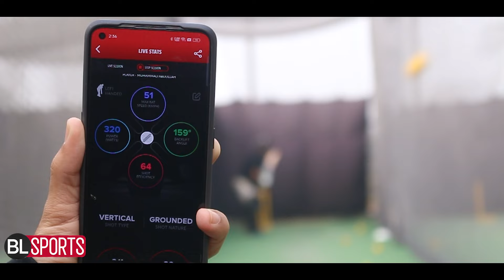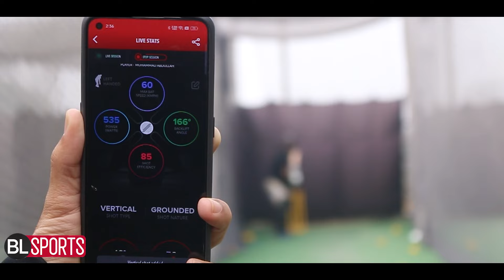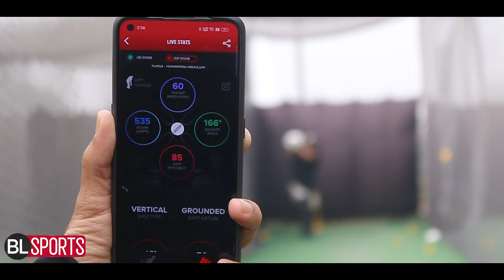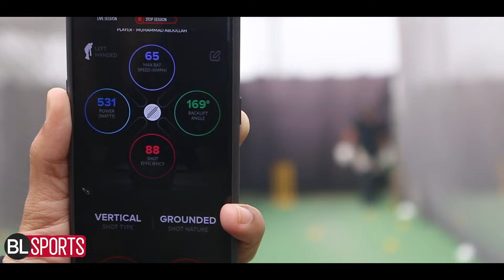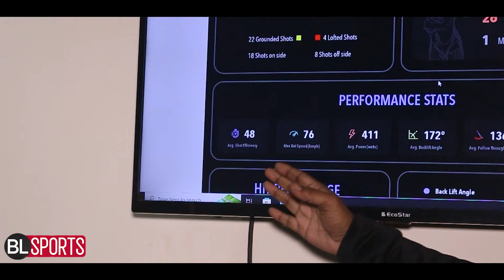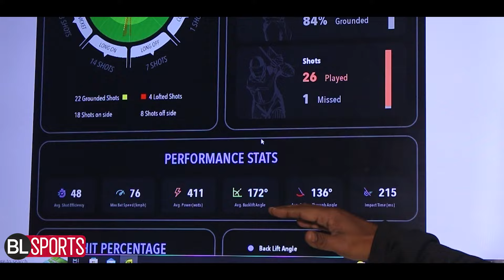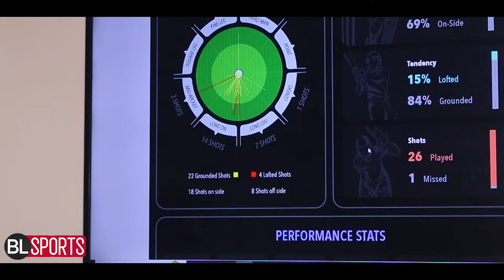Kitni Speed | Middle Tha ya nhi | Power kitni lagi | Cricket ki Dunya main Ek Pakistani ki invention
Shot par Kitni Taqat lagi | Batsman nay Kitna Middle kiya | Hand Speed kaya thi | Cricket ki Dunya main Ek Pakistani ki Aisi invention jo sub kuch badal kay rakh day gi